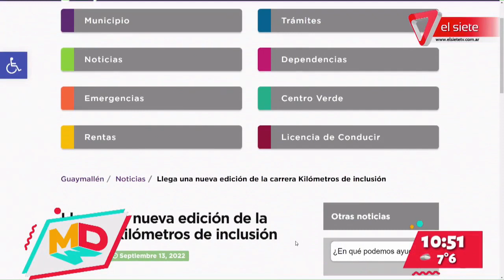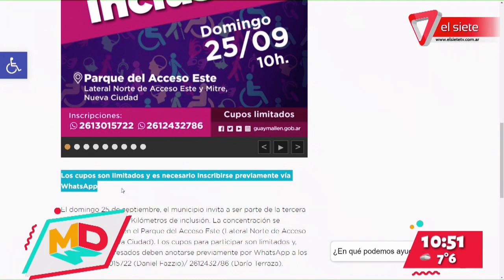"KILÓMETROS DE INCLUSIÓN" | La carrera que presenta Guaymallén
Cristian Arias Director de Educación y de Deporte y Dario Terraza Coordinador del programa Deporte Adaptado del municipio de Guaymallén; nos presentan la tercer entrega esta carrera donde participarán personas con distintas capacidades así como también público en general que desee sumarse y compartir la actividad.
El evento tendrá lugar el día domingo 25 de septiembre a las 10:00 hs en Parque del Acceso Este (Lateral Norte de Acceso Este y calle Mitre).
Toda la información en la nota.